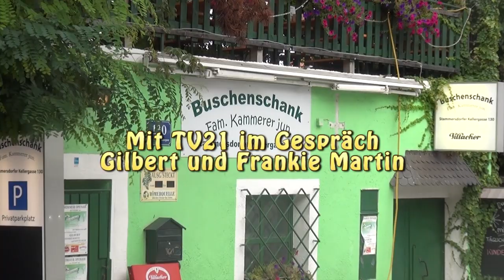FRANKIE MARTIN UND GILBERT IM GESPRÄCH MIT TV21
Frankie Martin – Sänger, Songwriter, Entertainer und, und,.
Auch das Stammersdorfer Sommer Open Air wurde von dem Multitalent aus Gerasdorf organisiert.
Für Frankie Martin auch eine gute Gelegenheit  seine neue CD zu präsendieren.
Im der tollen Kulisse der Stammersdorfer Weinberge konnten wir vor dem Konzert mit Frankie Martin und Gilbert plaudern.
Frankie Martin - Una notte con te
GILBERT
Sieht man von seinem Best of-Album einmal ab, so sind rund zwei Jahre seit Gilberts letzter CD-Veröffentlichung vergangen. Jetzt ist der Singer-Songwriter wieder da und meldet sich mit seinem aktuellen Album "Ein Stück vom Himmel" wieder zurück. Die lange Auszeit war nicht freiwillig gewählt: Bekannt für seine sportlichen Aktivitäten (Klettern, Bergsteigen) hatte sich der Tiroler vor ein paar Jahren einen Zeckenbiss zugezogen. Was zunächst harmlos aussah, entpuppte sich anderthalb Jahre später als folgenschwere und langwierige Krankheit: Borreliose. Rund ein Jahr lang war Gilbert förmlich außer Gefecht gesetzt.

Jetzt geht es ihm endlich wieder besser. "Ich sehe mein Leben seit der Krankheit aus einem anderen Blickwinkel", sagt der Sänger rückblickend. "Heute nehme ich alles intensiver und ganz bewusst wahr; jeder Moment, jeder Eindruck, alles hat eine neue Bedeutung für mich. So banal das klingen mag, selbst das Blau des Himmels nehme ich anders wahr als vor der Krankheit."